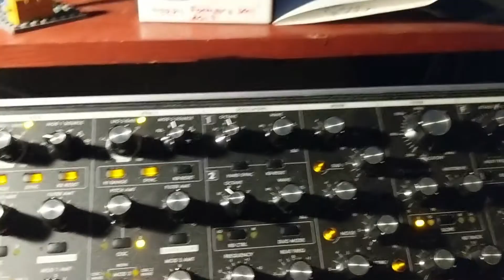Brian Carney - Meltdown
Decided to get video of some of the recording process in order to make more than just an album art video.

Left screen is Presonus Atom used to drum with electronic drum sounds I produced using the Moog Sub 37.

Right screen is mandolin added to compliment the saxophone, then into a solo.

The end is video that I got while creating some of the noises you'll hear in your right ear.

I recommend listening to this in headphones or good speakers.